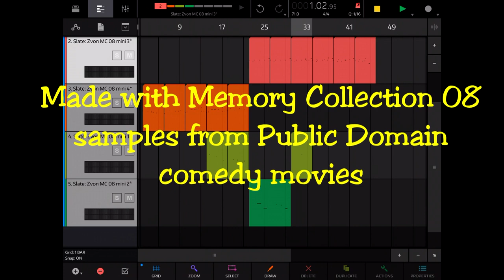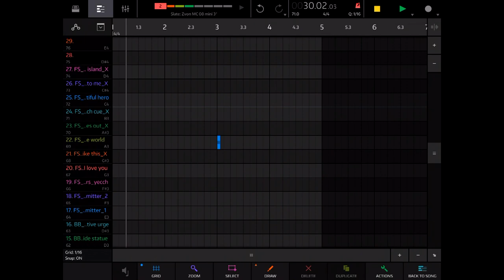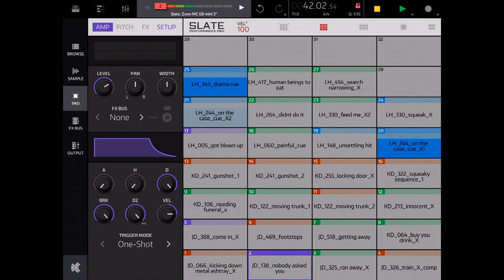Groovy MC08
Fantasy in NanoStudio 2 with samples form the Memory Collection 08. The MC 08 is a collection of 3,089 audio samples from 10 Public Domain Horror Comedy movies, including 5 horror ones. They date from 1931 to 1973.

To download the Mini MC 08 wav files, or the NanoStudio 2 project file or get more more info and free demo samples, visit this page: